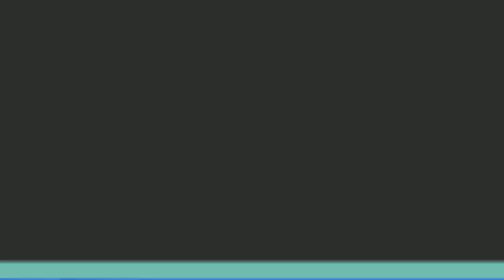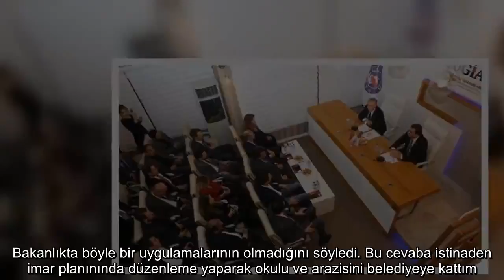Mansur Yavaş'ın CHP İYİ Parti gafı salonu şaşkına çevirdi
CHP Ankara Büyükşehir Belediye Başkan adayı Mansur Yavaş, Tügiad Ankara Şubesi'nde işadamıyla bir araya geldi. CHP-İyi Parti ittifakı hakkında konuşan Yavaş, Meral Hanım'ın kendisini aradığını belirterek, "İttifakta krizler devam ediyor" dediğini aktardı.
Dün akşam Tügiad Ankara Şubesi'nde bir grup iş adamı ile bir araya gelen CHP Büyükşehir Belediye Başkan adayı Mansur Yavaş, çelişkili konuştu.

Konuşmasında, Beypazarı'nda Belediye Başkanlığı döneminde Milli Eğitim Bakanlığı'na ait bir okulu nasıl çaldığını anlatan Yavaş, okul arazisini belediye sınırlarına kattığını belirterek; "Milli Eğitim Bakanlığı'ndan bir okulu istedim. Bakanlıkta böyle bir uygulamalarının olmadığını söyledi. Bu cevaba istinaden imar planınında düzenleme yaparak okulu ve arazisini belediyeye kattım.” diyerek imar planında oynama ve hile yaptığını açıkça ifade etti.

Mansur Yavaş'ın iş adamları önünde "çaldım" ifadesini kullanması şaşkınlığa neden oldu.
İttifakta çatlak var
Yavaş'ın gafı ve itirafı bununla da bitmedi. Programa gecikmeli katılması nedeniyle salonda bulunanlara; "Kusura bakmayın . İttifakın İyi Parti Genel Başkanı Meral Akşener hanım aradı. Acil bir görüşme yapmamız gerekir dedi. Bende oraya gitmek zorunda kaldım. Maalesef ittifakta uyum yok. CHP ve İyi Parti mensuplarını bir araya getirmekte zorlanıyoruz. Sorunları henüz aşamadık" şeklinde konuşması da itiraf gibi açıklama şeklinde yorumlandı.